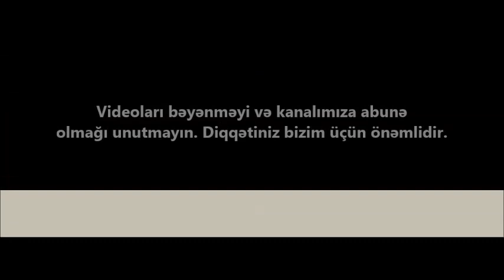17 000 000 AZN MOHTESEM SARAY SATILIR/Недвижимость в Баку / عقارات في باكو